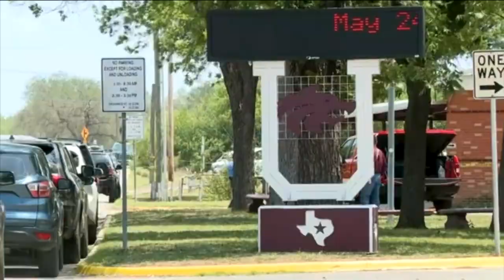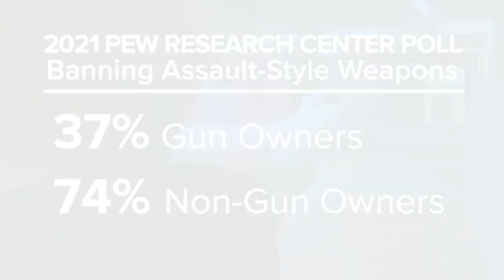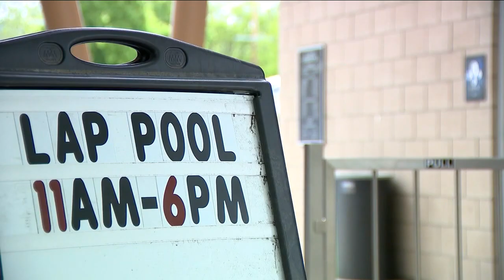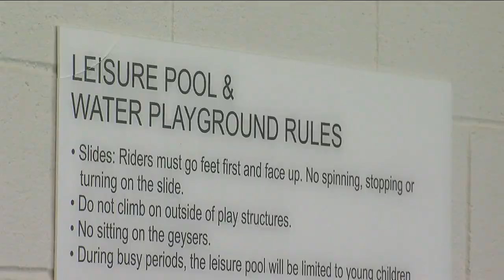Denver 7+ Colorado News Latest Headlines | May 25, 5pm